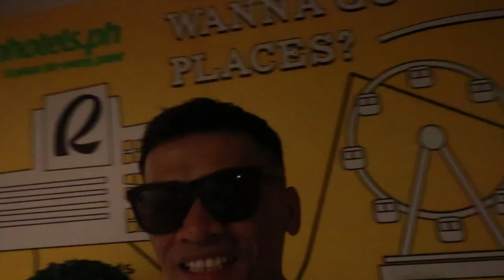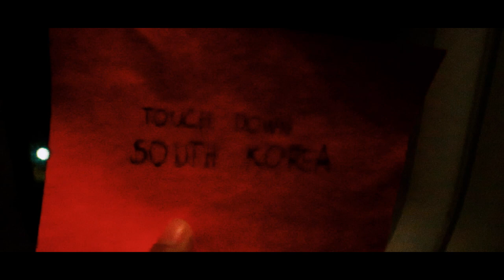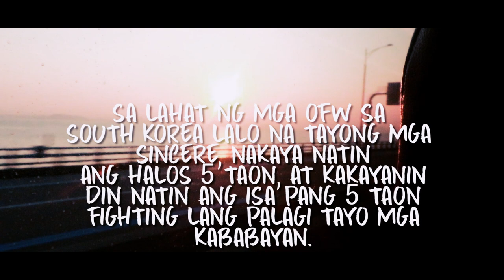PAGBABALIK KOREA SINCERE EPS WORKER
Ang pagbabalik sa South Korea bilang isang sincere EPS worker, makikita ninyo dito sa video na ito ang aming paglalakbay patungo sa bansang South Korea upang makipagsapalaran sa trabhao para sa pamilya, Fighting mga kababayan!